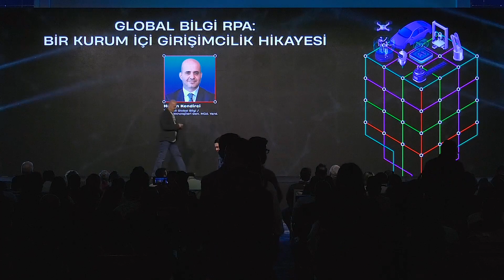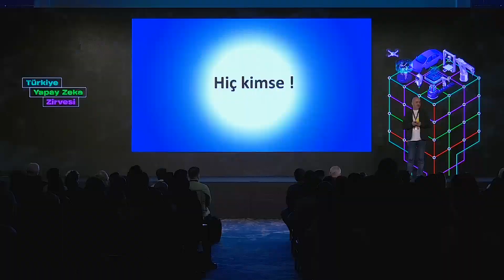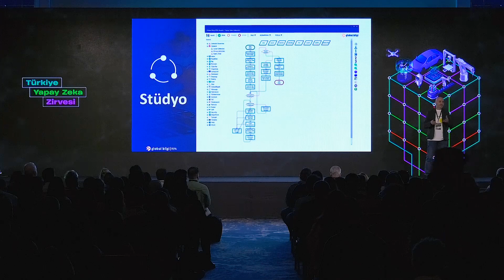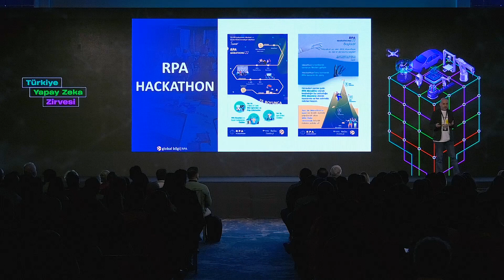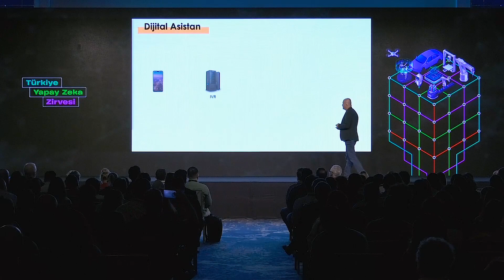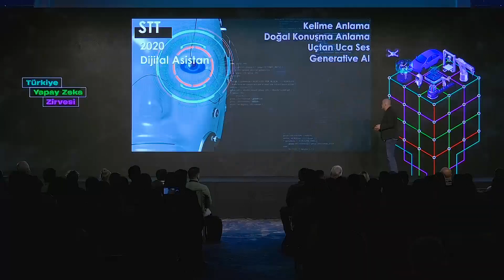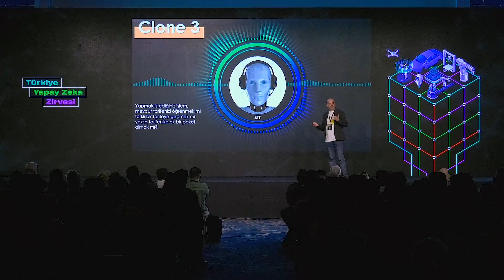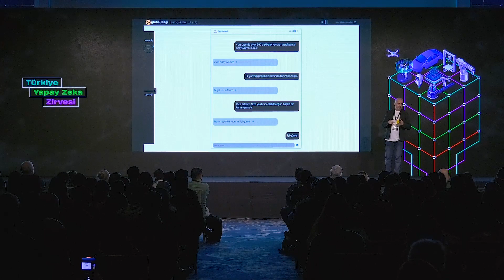Hakan Kendirci / Turkcell Global Bilgi Bilgi Teknolojileri Gen Müd Yard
Türkiye Yapay Zekâ Zirvesi 26-27-28 Ekim 2023
Türkiye’nin ve bölgenin en kapsamlı yapay zekâ etkinliği olan Türkiye Yapay Zekâ Zirvesi, ekosistemin tüm paydaşlarını “Her Şey Bir Soru ile Başlar” teması ile bir araya getirdi. Zirve yapay zekânın sektörlerin dönüşümüne etkisini ortaya koydu.

Türkiye’nin ve bölgenin en kapsamlı yapay zekâ etkinliği olan Türkiye Yapay Zekâ Zirvesi, yapay zekâ ekosisteminin tüm paydaşlarını bir araya getirdi. Zirvede, “Her Şey Bir Soruyla Başlar” teması ile başarılı sonuçların temelinde yenilikçi düşünme ve bilinmeyene duyulan merak olduğuna dikkat çekilerek inovasyon ve dönüşüm lideri şirketlerin başarılı yapay zekâ uygulamaları incelendi.